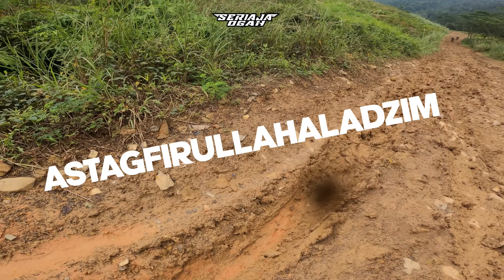Motor lokal juga bisa kenceng dong!! SidiQ hellboy 124 vs Ardan bokir 17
FOLLOW OUR PARTNERSHIP

SERIAJAOGAH channel seputar dunia motor trail REVIEW, TUTORIAL, & EVENT ENDURO ADVENTURE di Indonesia serta kalimat yang bisa di pakai untuk memotivasi halayak di semua bidang.
FOLLOW OUR SOCIETY INSTAGRAM SERIAJAOGAH